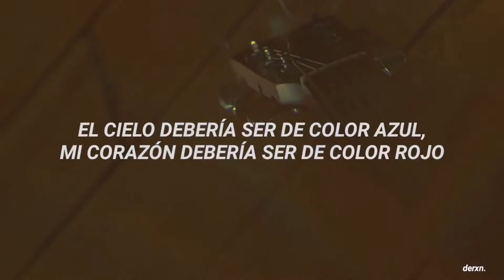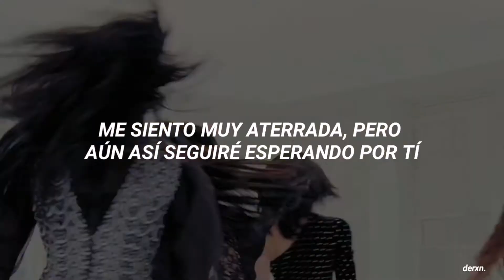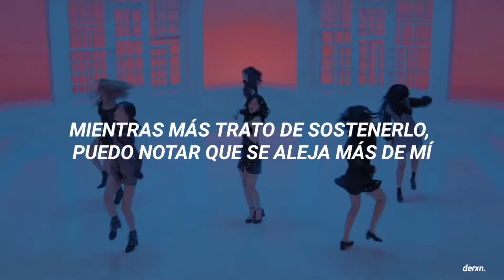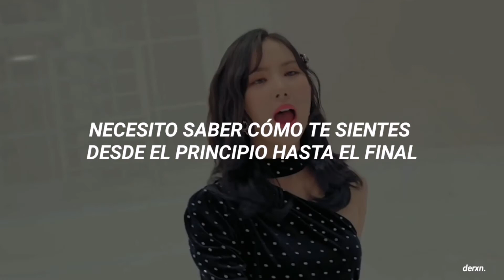GFRIEND - Sunrise (해야) (Traducida al Español)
ALL RIGHTS ADMINISTERED by SOURCE MUSIC KaoKao M Corp.

⿻ disculpa si hay algún error en la traducción, trataré de 𝗺𝗲𝗷𝗼𝗿𝗮𝗿 en esos aspectos ‹𝟹

⿻ sólo acepto peticiones si es 𝗸𝗽𝗼𝗽, de cualquier manera trataré de hacerla ‹𝟹

⿻ ¿te gustan los 𝗳𝗼𝗻𝗱𝗼𝘀 de mis videos?, gracias ˘ᵕ˘, tienes todos en mi perfil de pinterest, eres libre de tomar cualquiera ‹𝟹

⿻ hasta pronto y recuerda: STAN ✨ 𝗚𝗙𝗥𝗜𝗘𝗡𝗗 ✨ PARA UNA MEJOR CUTIS EN LA PIEL ‹𝟹

gfriend sunrise letra
gfriend sunrise en español
gfriend sunrise traducida al español
gfriend sunrise sub español
gfriend sunrise subtitulada